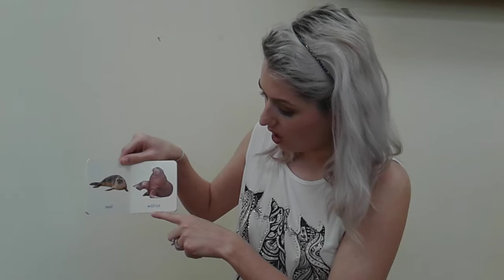The Montessori method - My First Book of Sea Animals - BMS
This video covers pictorial representation of names of various sea animals through active reading, alongside various preschool and after school activities. Watch for quick learning!

The video will help your kids in the following ways:

- Identification of different sea animals
- Building Vocabulary
- Improve observational skills

Some information about us:

The Blossoms Montessori School located in the Spring Texas area (Daycare School) is committed to educating children (preschoolers) based on the belief that the most rapid and significant periods of learning and development occurs during the earliest years of life, preschool years from birth to the age of six. The way children are educated (in childcare centers) in their early years is a key which can unlock the doors of opportunity for the rest of their lives. The evidence accumulated shows that an investment made in the earliest, pre-school years can bring enormous dividends as a child proceeds from one level of education to another. We believe that the children should be prepared for life itself- in all of its holistic dimensions.

or give us a call:
Learning Today. . . Leading Tomorrow
Program ages: 1 year - 6 years